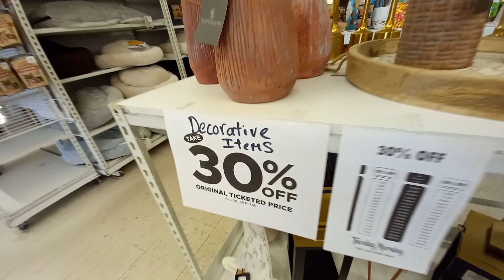*CLOSED* Closing Tuesday Morning - Tempe, AZ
In Today's Video We Take A Look At A Another Closing Tuesday Morning In Tempe AZ That I've Wanted To Film & Will be The Last One To Film Because The Other Tuesday Morning Stores Are Really Far To Get To, Unless If I Randomly Go Somewhere Else & See A Another Closing Tuesday Morning Near By Then I'll Maybe Do A Another Tuesday Morning Video